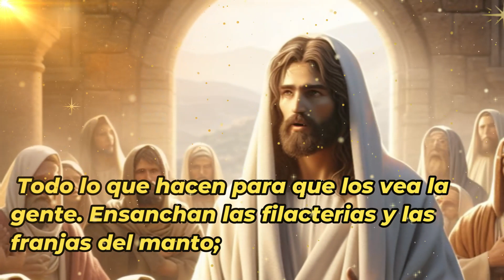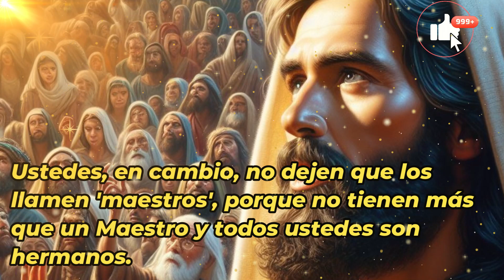EVANGELIO DEL DÍA 27 DE FEBRERO DE 2024